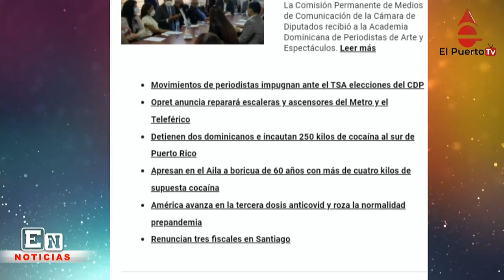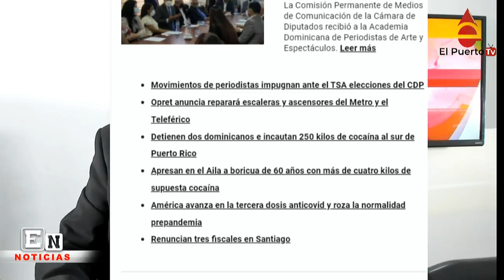Gobiern analiza nuevas medidas por migración haitiana y más noticias